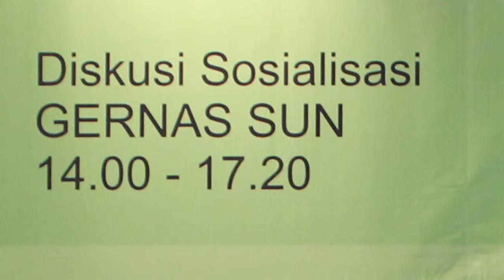Diskusi Sosialisasi Gerakan Nasional Scaling Up Nutrition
Sosialisasi Gerakan Nasional Scaling Up Nutrition dalam Millennium Challenge Forum & Expo pada 18-20 Oktober 2013 di Jakarta Convention Center, Jakarta.

Socialization of the National Movement of Scaling Up Nutrition in the Millennium Challenge Forum & Expo, 18-20 October 2013, at Jakarta Convention Center, Jakarta.